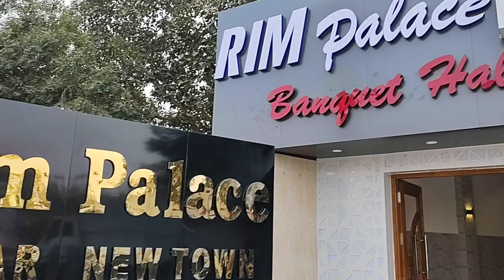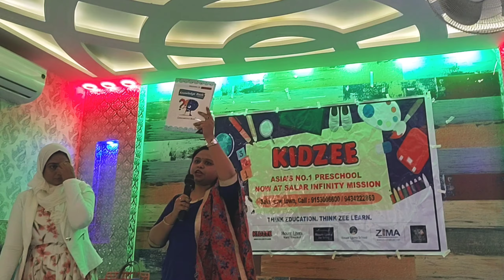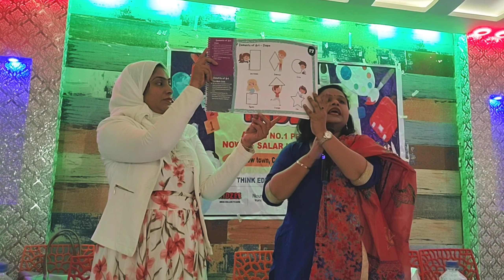Kidzee || Study techniques of kidzee || kidzee তে কেনো পড়াবেন ?